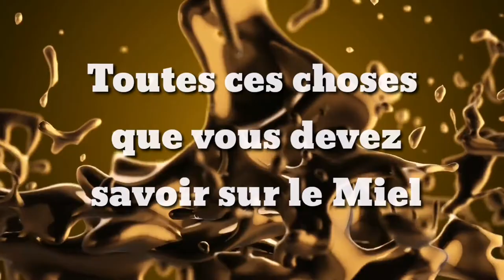Toutes ces choses que vous devez absolument savoir sur le Miel (Siro Myèl)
Le Miel n'est pa seulement un aliment, mais c'est un complexe nutritif et medicamenteux.
Regardons toutes ces chose vous devez savoir sur le miel.
Le miel est une substance sucrée fabriquée par les abeilles à l’aide du nectar des fleurs. Composé à plus de 80 % de glucides, c’est un aliment riche en énergie et relativement pur. En fait, on y retrouve principalement deux sucres : le fructose et le glucose, deux sucres simples qui ne nécessitent aucune digestion avant leur absorption et qui sont facilement et directement assimilés par le corps.

Un aliment très nutritif et excellent pour la santé
Le miel est réputé pour ses propriétés nutritives impressionnantes. Les bienfaits du miel en tant qu’aliment sont nombreux. Il contient en effet :

des sucres, (fructose, glucose, maltose,etc.) ;
des sels minéraux ;
des acides aminés ;
des acides organiques ;
des vitamines ;
des enzymes ;
des flavonoïdes ;
des oligosaccharides ;
des caroténoïdes ;
des composés phénoliques ;
de l’acide ascorbique ;
etc…

En plus le miel est:
Riche en calories ;
Riche en glucides ;
Riche en antioxydants.
Il est une Source de potassium ;
Il possède des Effets prébiotique ;